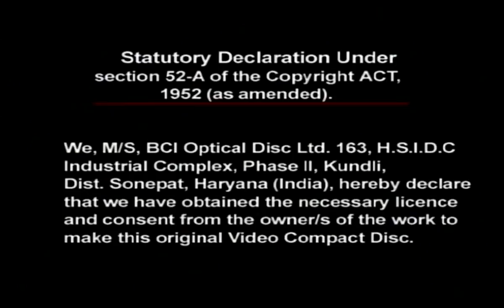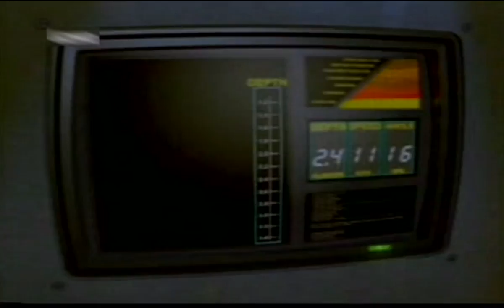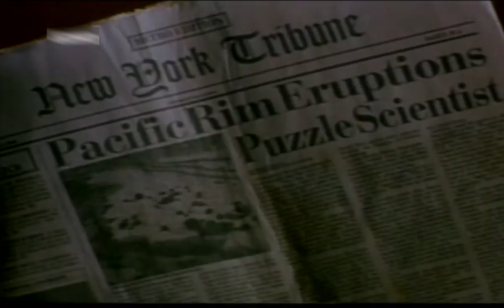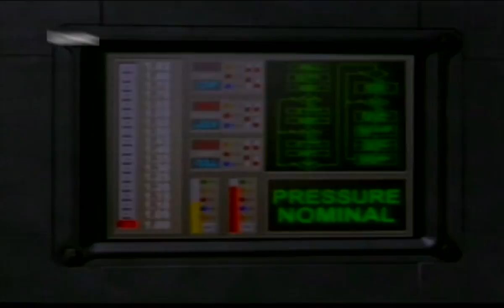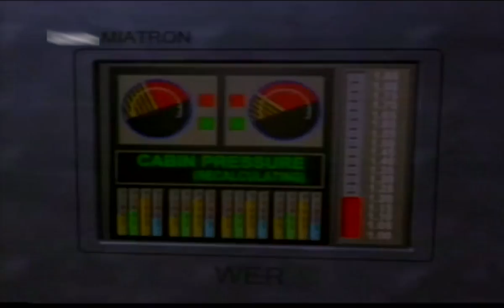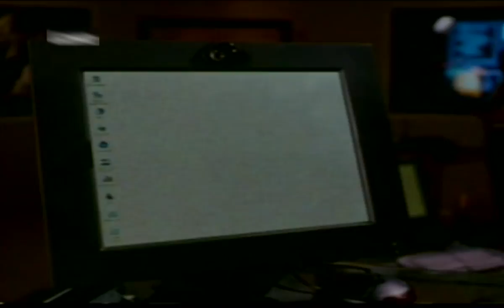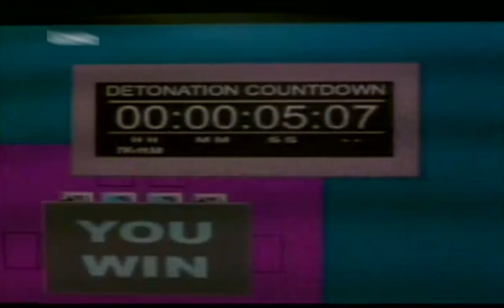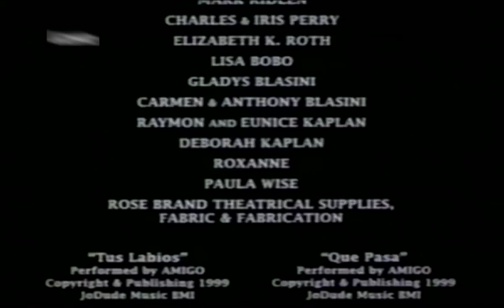Gahari Satah | Craig Shaffer, Terry Farrell | Hindi Dubbed Movie | HD Video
Director : Rodney McDonald
Writers : Phillip J. Roth
Genres : Action, Sci-Fi, Thriller
Country : USA
Language : English, Cantonese, Spanish, Hindi
Release Date : 21 October 2000
Also Known As : Deep Core 2000, Deep Core
Cast : Craig Sheffer, Terry Farrell, Bruce McGill, Harry Van Gorkum, Wil Wheaton, James Russo, Ron Yuan, James Lew, Kenneth Choi, Dean Cameron, Donald Li, Catherine Kwong, Joseph Patrick Kelly, Dean Biasucci